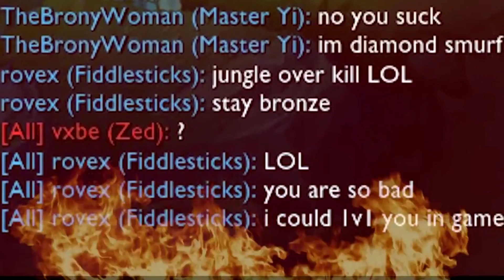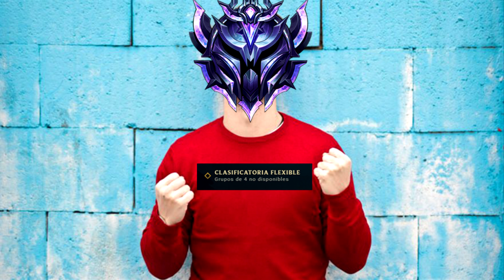El FUTURO del LEAGUE OF LEGENDS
Las flex son lo mejor si o no peñita.

00:00 Evolución del LOL
00:56 El problema del LOL
01:52 La esperanza del LOL
03:15 Primera partida
04:48 Segunda partida
06:14 Última partida